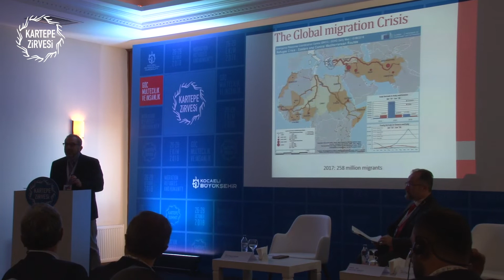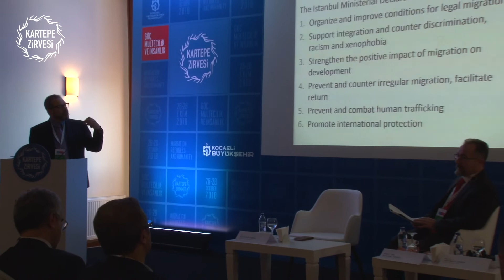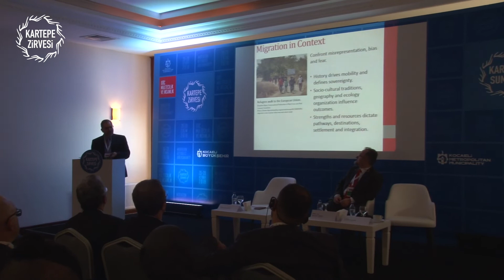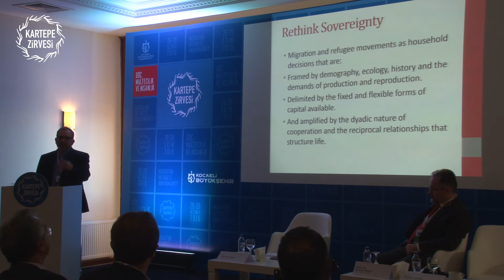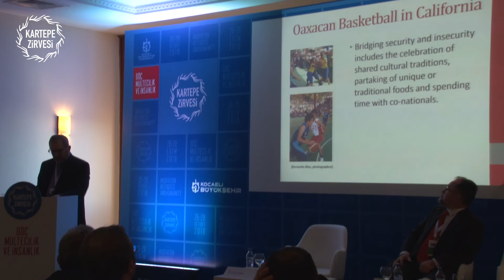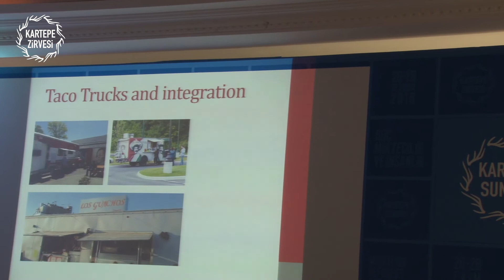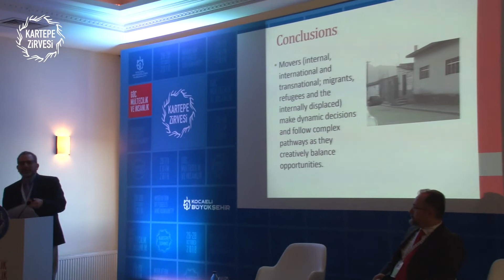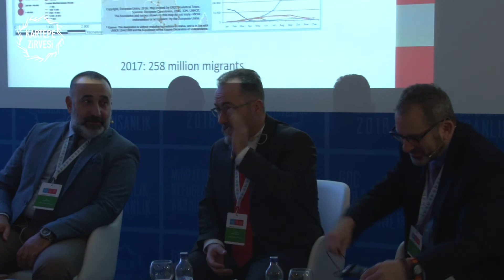BUDAPEŞTE SÜRECİ ve ULUSLARARASI DÜZENLEMELERDE GELİŞMELER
Prof. Dr. İbrahim SİRKECİ

Prof. Dr. Jeffrey COHEN

Dr. Süleyman ÖZMEN